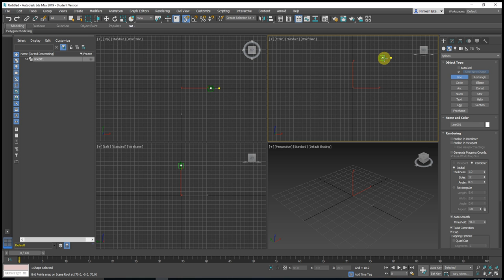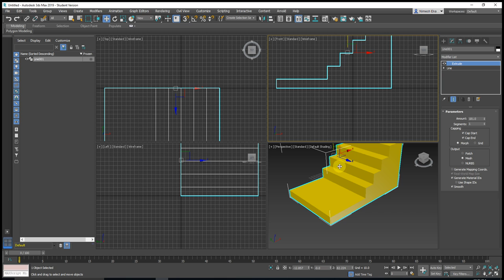How to create Simple Stair Design 3Ds Max - Step by Step Tutorial